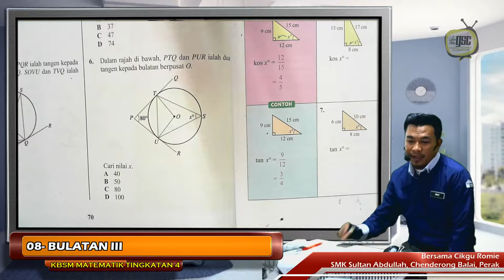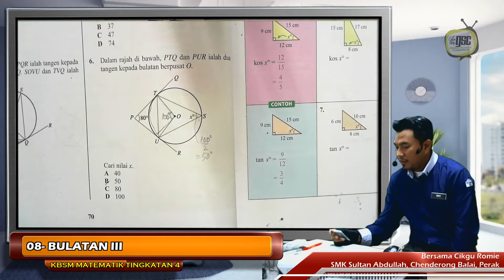KBSM19 4T 13 Tangen kepada Bulatan CTH